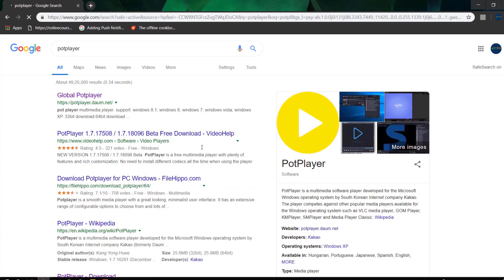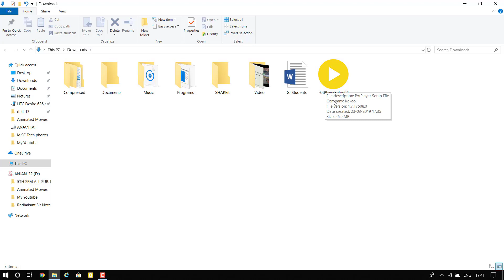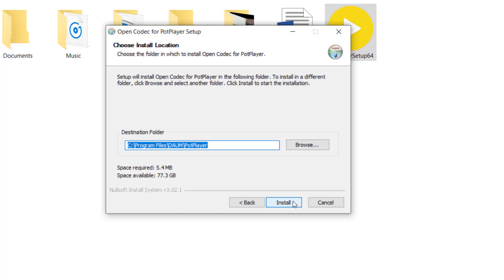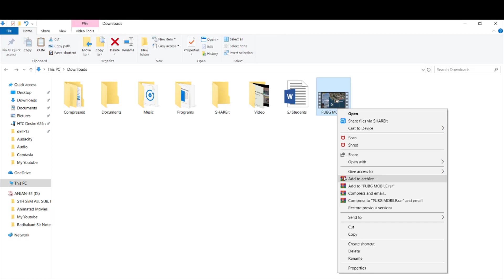How to Download and Install Potplayer on Windows| In Hindi | Potplayer kaise download kare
Hello guys in this video I am going to show you how to download and install Potplayer in your PC or Laptop.
Potplayer is a free multimedia player developed for Microsoft Windows Operating System. Lots of features are available in this software .Maximum people uses this because of it’s  easy user interface.
                             Here I will show you how you can download and install the latest daum potplayer in your laptop or pc.  You can follow these steps to download potplayer in your windows system.